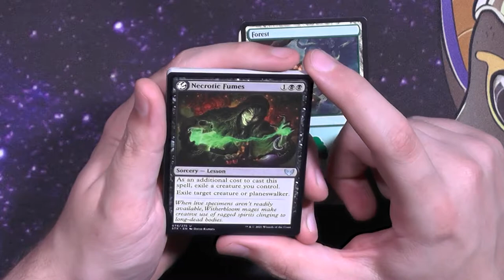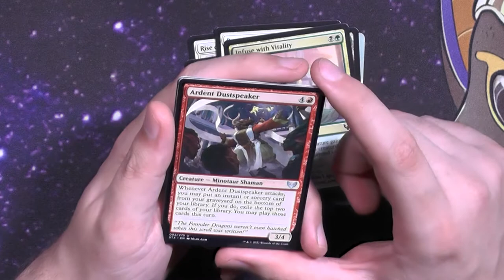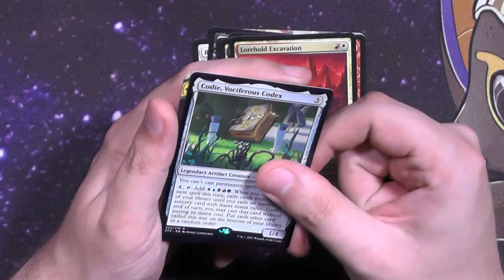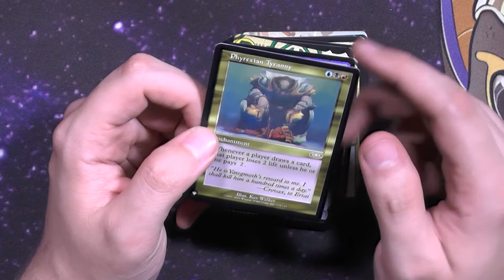Strixhaven Set Booster426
Strixhaven war das einzig (!!!) gute StandardSet 2021, change my mind :)